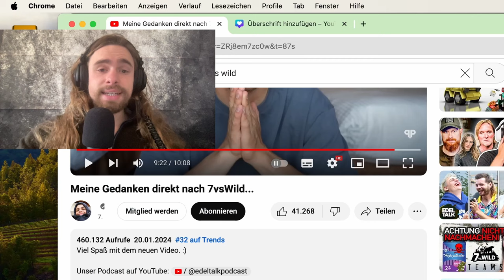Meine (Papaplatte) Gedanken direkt nach 7vsWild...| Intuition Reaction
Intuition reagiert auf "Meine Gedanken direkt nach 7vsWild...

Papablattes Erfolg bei „7vs Wild“ ist bemerkenswert. Er hat es geschafft, 14 Tage in der Wildnis zu überleben, was eine beachtliche Leistung ist. Es ist beeindruckend zu sehen, wie Menschen in solchen Extremsituationen über sich hinauswachsen.